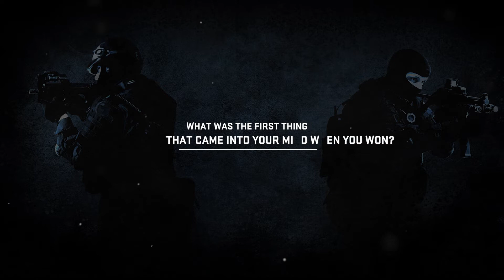Team Spotlight: B.O.O.T-dream[S]cape | Tommy, Benkai, and Splashke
Recently qualified for Dreamhack Malmo, B.O.O.T-dream[S]cape's Tommy, Benkai, and Splashke chat about the shenanigans they get up to at their gaming house!